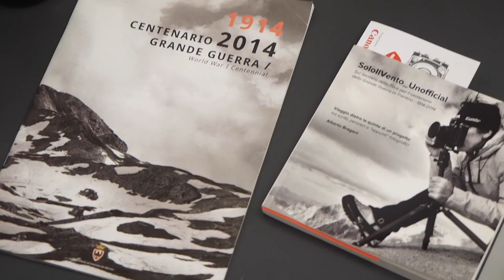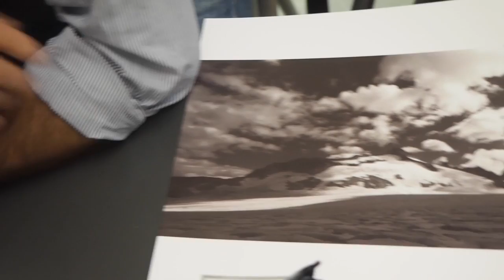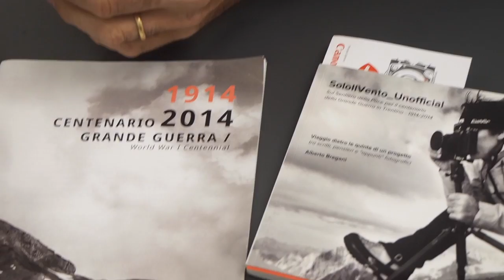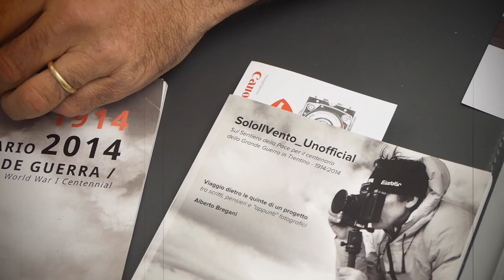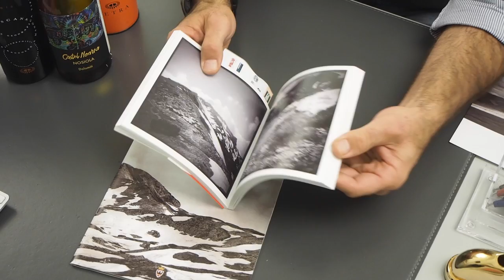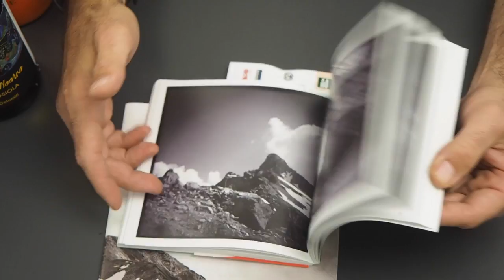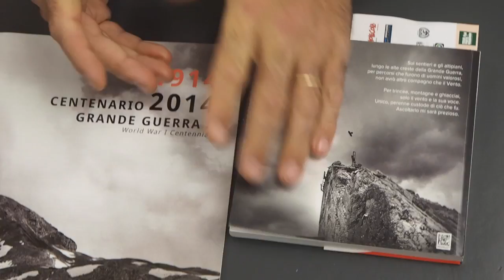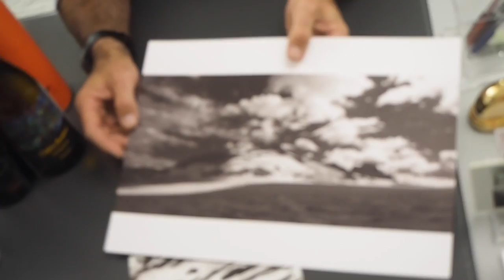NOC-BOOK - ALBERTO BREGANI - "Solo il vento"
Ciao a tutti. Oggi è venuto a trovarci Alberto Bregani, bravissimo fotografo di montagna. Gli abbiamo chiesto e ci ha raccontato di "Solo il vento”, progetto al quale sta lavorando per conto della Provincia di Trento e che si inserisce nell'ambito delle manifestazioni a ricordo della Grande Guerra. Non poteva che essere lui, con la sua Linhof 6x12 a fotografare nell’animo quelle montagne che sono state testimoni di una delle pagine più drammatica della storia moderna. Grazie Alberto per averci illustrato il tuo lavoro e per l'ottimo vino che ci hai portato in dono!!! Buona visione a tutti. Ciao. Staff NOC.